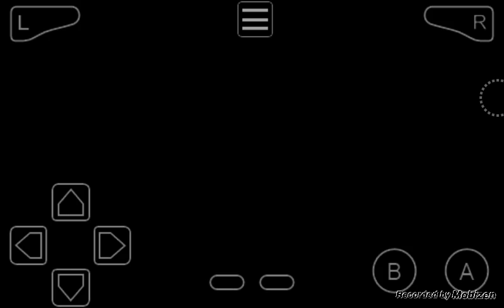MARIO KART SUPER CIRCUIT - Let's Play Part 3: Blitz Cup 50 ccm/Ein Affe am Steuer ^^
MARIO KART SUPER CIRCUIT - Let's Play Part 3 - Blitz Cup 50 ccm/Ein Affe am Steuer ^^ und über Babypark (mk8) aufgeregt

BESCHREIBUNG:

Mit DK (Donkey Kong) den 50 ccm Hubraums des Blitz Cups bestanden und gemeistert mit kleineren Fails :D

Miiverse: AliSaphir

*Kommentiertes Let's Play von AliSaphir 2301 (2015)*

P.S: Jetzt weiß ich wieso der Spielesound im letzten Part so schlecht war...  sag ich euch beim nächsten mal :D